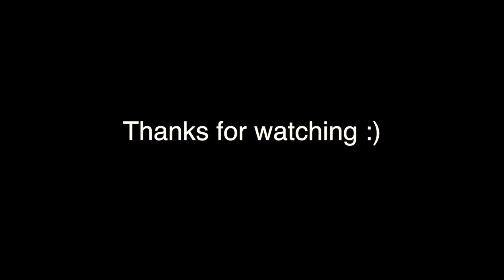Canada Drone Footage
Drone footage from the pickerel river